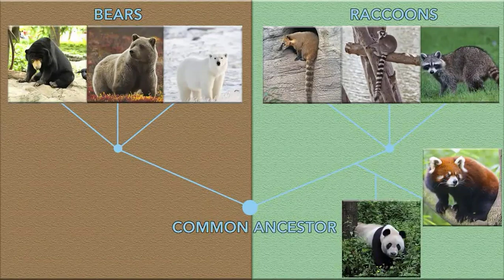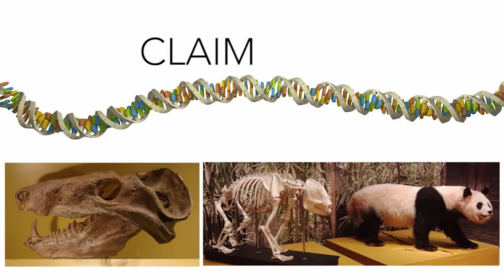Gaint Panda is a Bear or a Raccoon ???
The Giant Panda (Ailuropoda melanoleuca) is actually a type of bear. Although it shares some physical similarities with raccoons, such as the dark markings around its eyes, it is not closely related to them. The Giant Panda belongs to the family Ursidae, which includes other bears such as the brown bear, black bear, and polar bear.

Video Credit: Learn Genetics